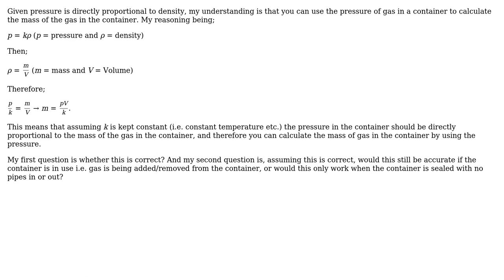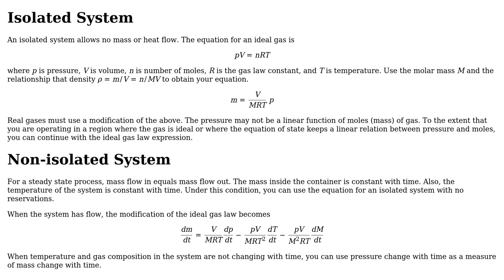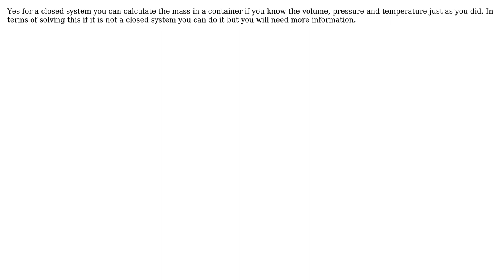Engineering: Calculating mass of gas in container (2 Solutions!!)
Engineering: Calculating mass of gas in container

With thanks & praise to God, and with thanks to the many people who have made this project possible! | Content (except music & images) licensed under CC BY-SA | Music | Images & others | With thanks to user PhysicsGuy123 user Jeffrey J Weimer user dtg67 and the Stack Exchange Network Trademarks are property of their respective owners. You are responsible for your own actions.